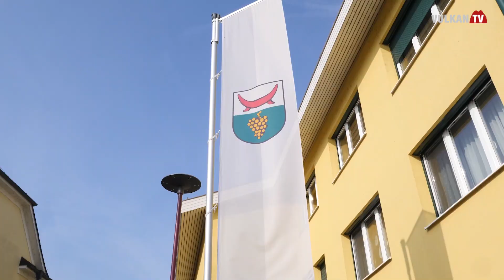20 Jahre Marktgemeinde Tieschen | vulkantv.at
In Tieschen feierte man ein besonderes Jubiläum, nämlich 20 Jahre Marktgemeinde. Aus diesem Grund lud man zur großes Jubiläumsfeier in den Königsbergsaal. Das Fest wurde musikalisch von Musikverein Tieschen begleitet. Auch die Kinder des Kindergartens und der Volksschule begeisterte die Gäste mit ihren Darbietungen - beim runden Geburtstag der Marktgemeinde. 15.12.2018